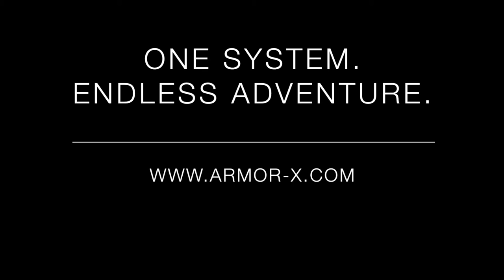X30 Multi function Tripod Travel Mount for iPhone, Samsung Galaxy & Smartphone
Armor-X X30 multi function tripod travel stand design for iPhone, Samsung Galaxy smartphone or mobile Phone.

One System. Endless Adventure.

With our multi function tripod stand, you can use your iPhone or smartphone as a cookbook in your kitchen or media center in your bathroom. Use the APP such as Yoga Studio and turn your phone into a yoga trainer.

Our tripod stand is the best gadget for photo shooting or video recording. it is a strong tripod when you open it. It can be a nice hand grip for recording when you fold it up.